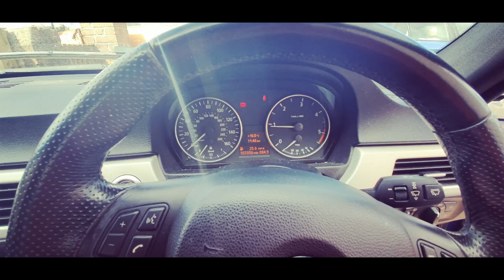Problem With The Brakes! Copart UK Salvage Car Audi TT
HAVING PROBLEMS... With The Calipers On The Audi TT Copart UK Salvage Rebuild replacing my rear discs & pads, But I have a problem & cant continue. Waiting for parts and have a problem with the calipers.

This series will follow me on the journey through buying damaged salvage repairable Cars from an auction.  Then restoring back to their former glory.
Flipping them to make a profit to buy more higher-end cars. Follow my dream of owning a supercar.